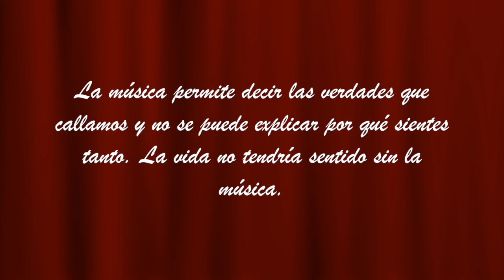Momentum - Robert Longfield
Interpretacion de la orquesta "Ticuan" del ICBC de Tijuana, en su cierre de temporada.

Es el trabajo Arduo de todos los Jovenes, gracias a sus excelentes Maestros!!
Una felicitacion a cada uno de ellos. Excelente su trabajo!!